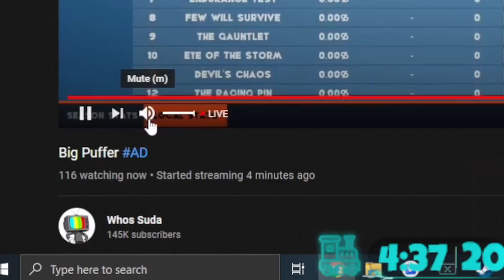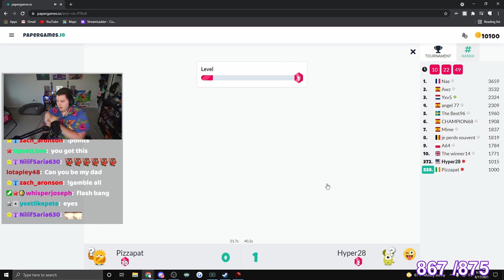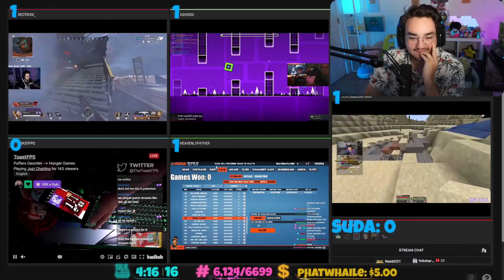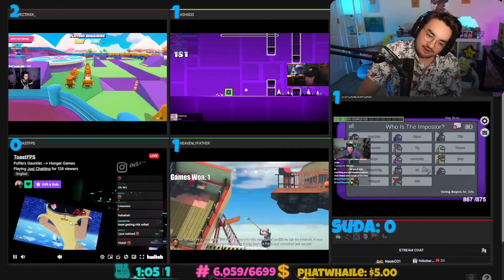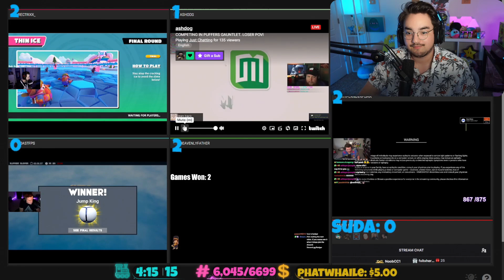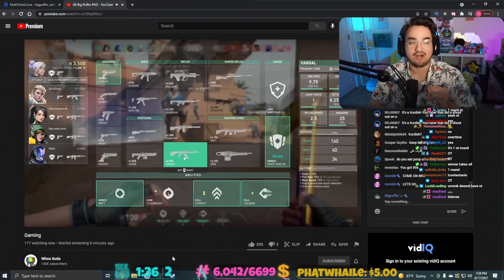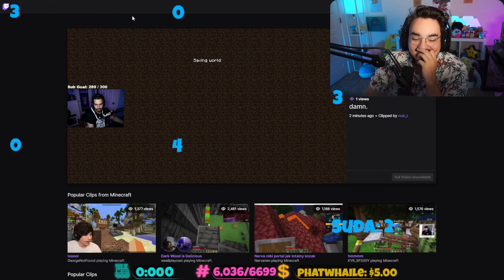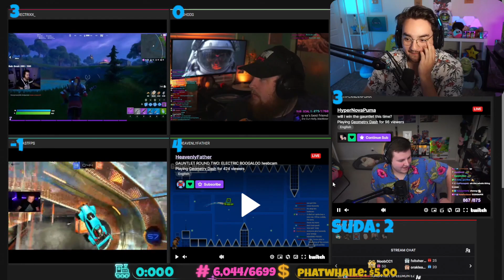The LAST Gauntlet (Puffers Gauntlet #6)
I started my own show, and it went so well and I'm so grateful. I hope you guys enjoyed and if you did PLEASE leave a like because if you like I'll know y'all want more